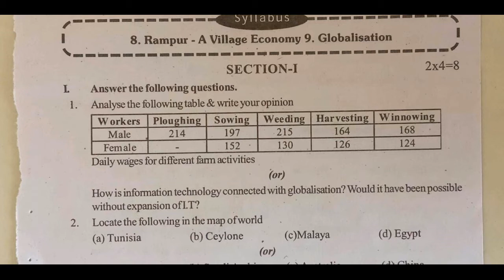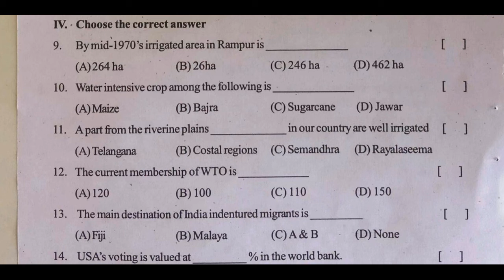social formative test paper class 10 | fa1 social practice question paper | ts social fa guess paper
10th class social paper formative assessment 1,
10th class fa1 question paper social 2022,
10th class social formative assessment 2022,
10th Class Social Model Test paper
some more links...

fa1 social papers ts class 10 | ts social formative paper | social ts fa practice paper | fa social

10th class S.A-1 social question paper 2021| class 10 sa1 social paper 2021 | class 10 sa1 2021

10th class social model paper 2021 sa1 | ts class x sa social studies question paper 2021